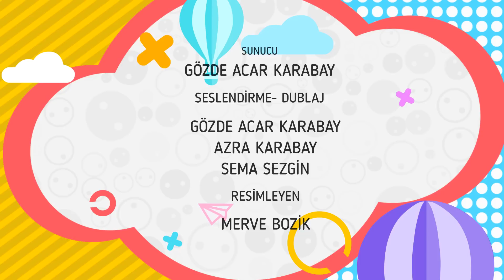Sesli Çocuk Hikayeleri🎈🎈 MEHMET AKİF ÇOCUKKEN_ Mehmet Akif Ersoy'un Hayatı/İstiklal Marşı'nın Kabulü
12 Mart 1921... İSTİKLAL MARŞI 100 YAŞINDA!
İstiklal Marşımızın yazarı Mehmet Akif Ersoy Hikaye Diyar'ında.
Kitap kurtları, sizin için milli şairimizin çocukluğuna yolculuk yaptık. Takılın peşimize!

TRT ÇOCUK Kanalında yapmış olduğum SESLENDİRME ve MUHABİRLİK tecrübelerimin ışığında çocuklar için hikayeler yazıyor ve seslendiriyorum. Sosyolog kimliğimle de çocuklara kitap okuma alışkanlığı kazandırma noktasında ebeveynlere yardımcı olmak istiyorum. Ekip arkadaşlarımla amacımız her çocuğun bir kitap kurduna dönüşmesi.
Yazar: Gözde Acar Karabay
Çizer: Merve Bozik
Kurgu: Sema Sezgin
Pedagojik hikayeler… Kelime bilgisini arttıran hikayeler… Hayal gücünü geliştiren hikayeler… Eğlendirirken öğreten hikayeler…